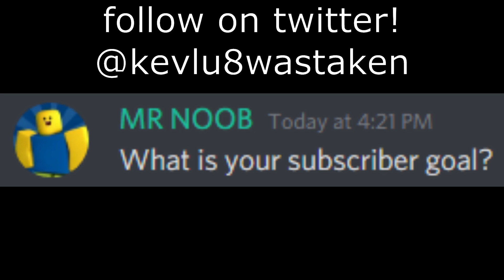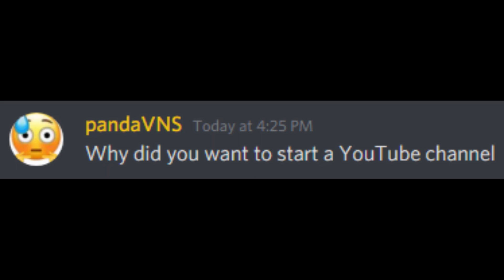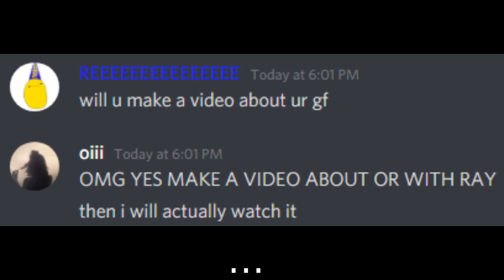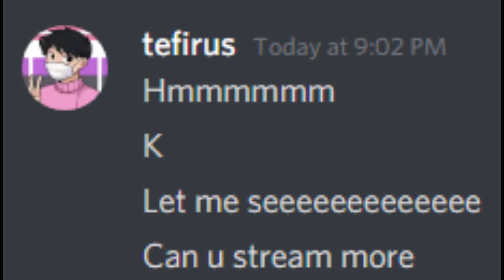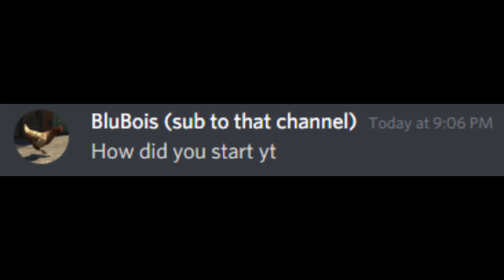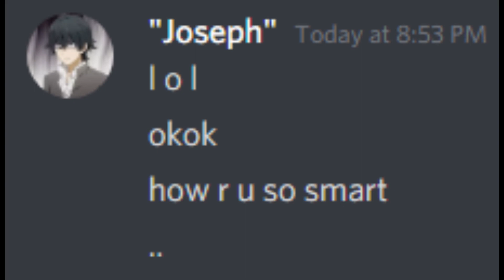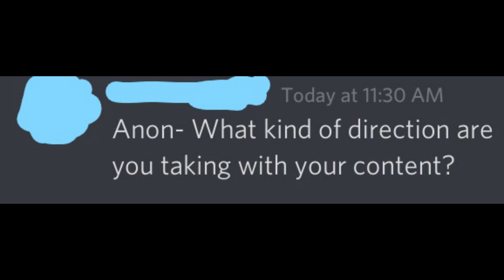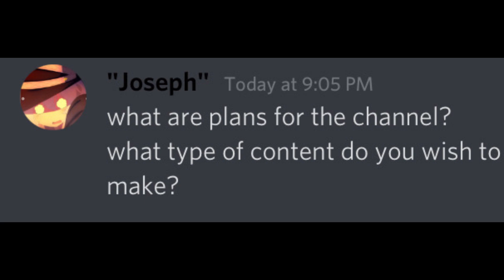Q and A Video 3!! (Very Funny)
some questions were good some were... yeah
Title: Q and A Video 3!! (Very Funny)
yay!

00:00 - Intro
00:22 - What is your subscriber goal? - MR NOOB
00:47 - face reveal when - REEEEEEEEEEEEEEE
00:58 - Why did you want to start a YouTube channel - pandaVNS
01:31 - whos your favorite simp? (better be me) - #1 SimpForkevlu8
01:43 - WAIT KEV HAS A GF OMG NO WAY
01:48 - Do you intend on changing your avatar after 2k and making new merch? - Techno
02:05 - Do you have any building projects you intend on actually continuing? - Techno
02:21 - do you intend on doing a face reveal (Don't) - Techno
02:28 - will u make a video about ur girlfriend - REEEEEEEEEEEEEEE
02:40 - are you gonna do a collab in the near future? - Anonymous
02:56 - damn, stop using ur voice changer and show us ur real voice - Still A Simp For Kev ❤️
03:10 - OMG REAL VOICE REVEAL
03:22 - Can u stream more - tefirus
03:38 - what your name - Siphix
03:42 - what languages do you speak - Siphix
03:50 - How did you start yt - BluBois (sub to that channel)
04:25 - What did you first do when you decided to do yt - BluBois (sub to that channel)
05:28 - how r u so smart - "Joseph"
05:47 - What kind of direction are you taking with your content? - Anonymous
06:48 - what are the plans for the channel? - "Joseph"
07:31 - what type of content do you wish to make? - "Joseph"
08:46 - Credits (Question askers, voices)